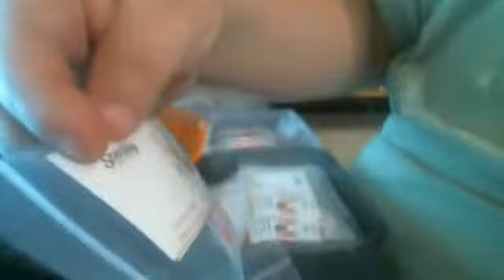Scentsy Samples Caramel Apple & Grapefruit Sunshine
Saintly Scents talks about their most recent samples. One is a mixer sample.